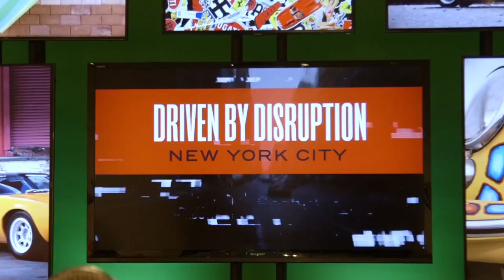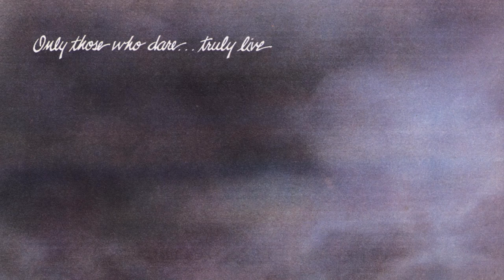‘80s Cars Are Cool Again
Remember that poster of a Lamborghini Countach you had in your bedroom? Well, the supercars of yesteryear are finally having a moment, thanks to the boyhood nostalgia-dreams of young, Silicon Valley dudes with money to burn. We spoke with Max Girado, managing director of RM Sotheby’s, about the latest trend in the auto collecting world, and, well… everything old is new again.

ABOUT GQ
The modern man’s guide for style advice, dating tips, celebrity videos, politics, and entertainment.